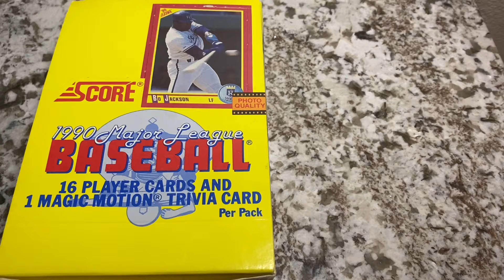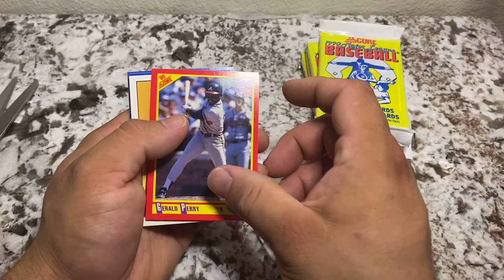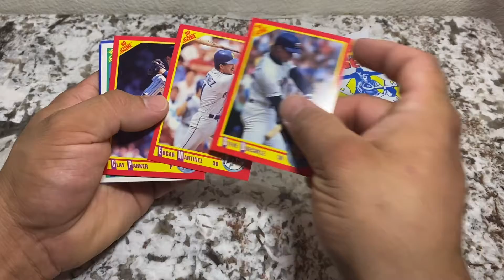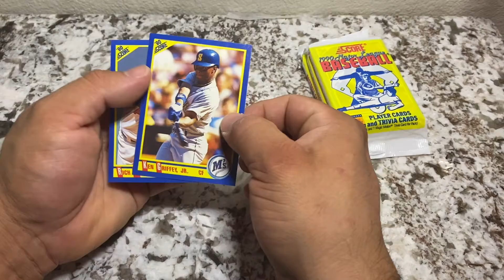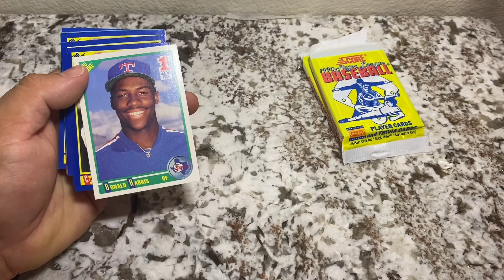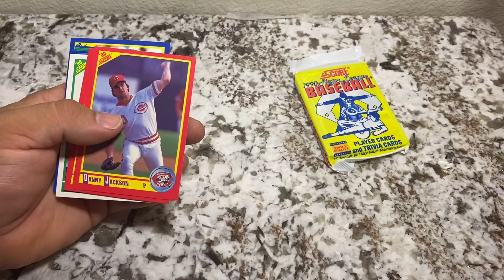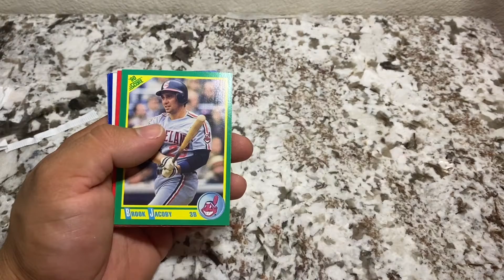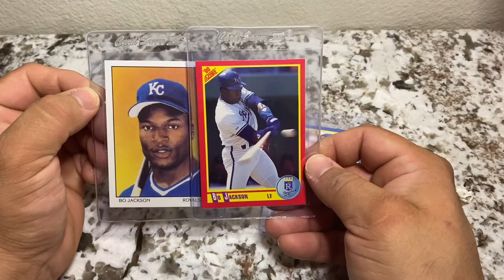‘90 Score Wax Pack break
Looking for the iconic Bo Jackson Score card...